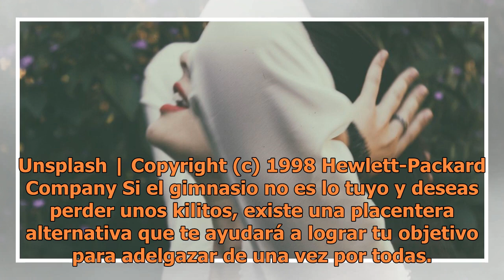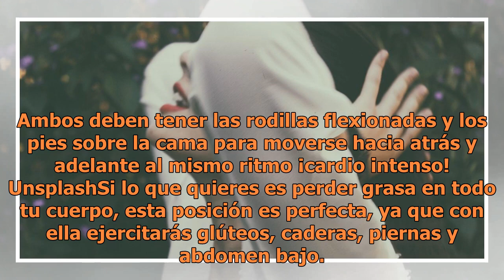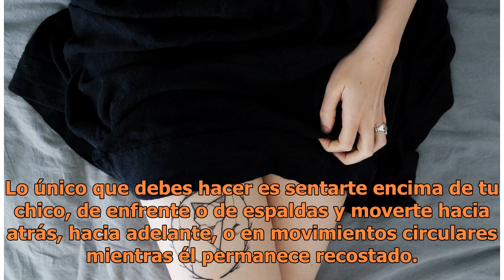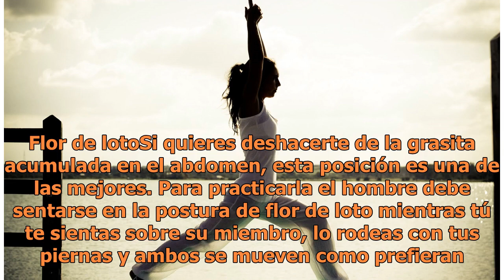Las mejores 8 posturas sexuales para adelgazar ¡no fallan!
Unsplash | Copyright (c) 1998 Hewlett-Packard Company Si el gimnasio no es lo tuyo y deseas perder unos kilitos, existe una placentera alternativa que te ayudará a lograr tu objetivo para adelgazar de una vez por todas. Es por ello que en esta ocasión, te daremos a conocer las mejores posiciones sex...